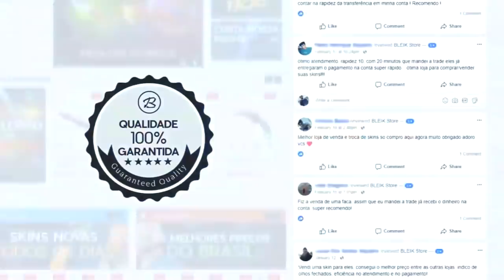BEST OF FERMONSTER! O REI DA MAROTAGEM DO CSGO! (Highlights, Ace's, Clutches..)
♦ About Business!